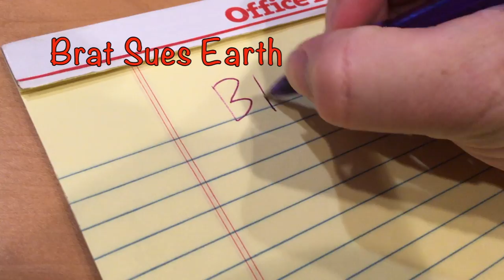Brat Sues Earth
After close calls with nature, Brat consults lawyer to sue Earth.